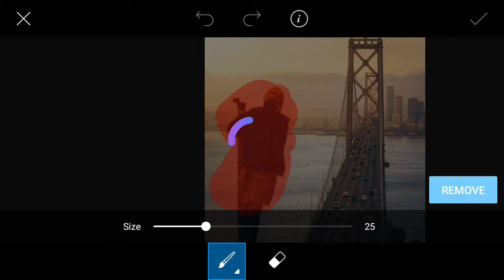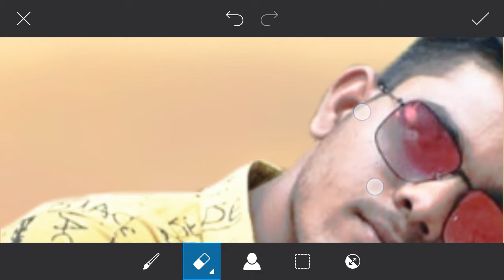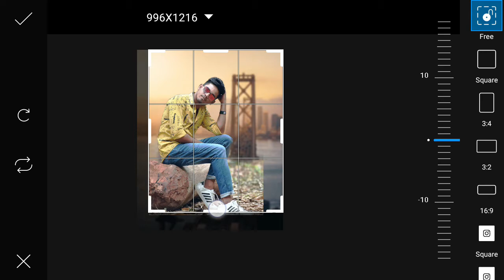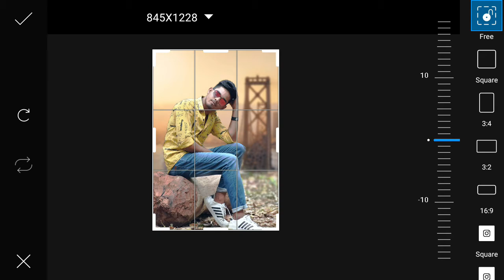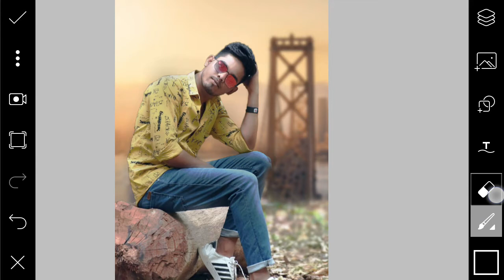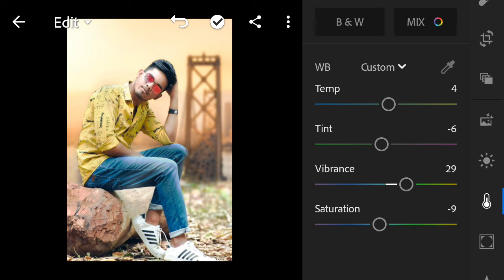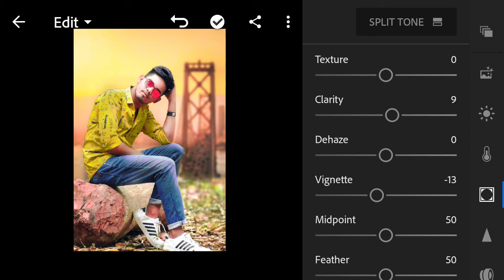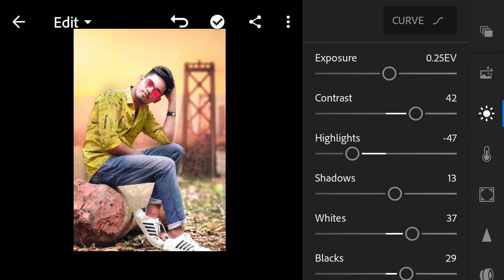PicsArt Realstistic HD Manipulation Photo Editing Concept By-SS Editz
Hi friends i am Saurabh my channel is all about Photo editing Tutorials and mobile graphic designing and Photo editing Manipulation Tutorials and also logo designing. I generally use Lightroom, Snapseed, Picsart, Pixalab Applications for my photo editing Teaching Tutorials. I hope You learn something(Photo Editing) from my tutorials.

Download Backgraund & PNG ➤

My Mobile➤
My Tripod➤
My Laptop➤
My Mic➤